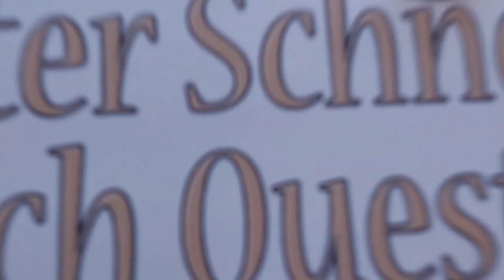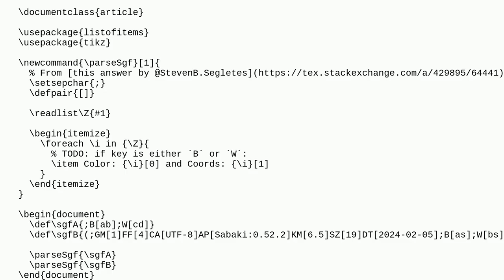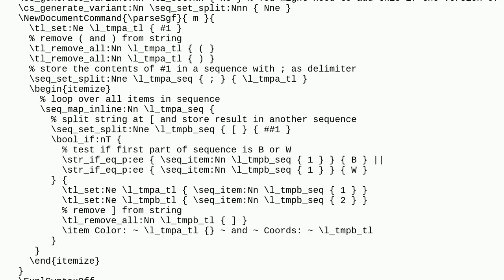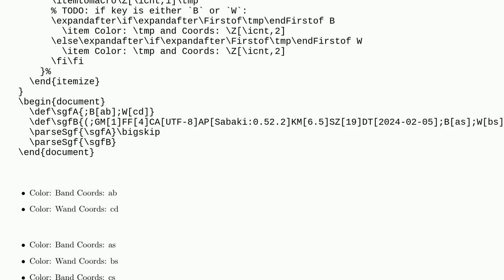Tex: Parsing a Flat SGF String (with the Package listofitems)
Parsing a Flat SGF String (with the Package listofitems)

A special thanks goes out to the community

  tikz-pgf parsing listofitems macros